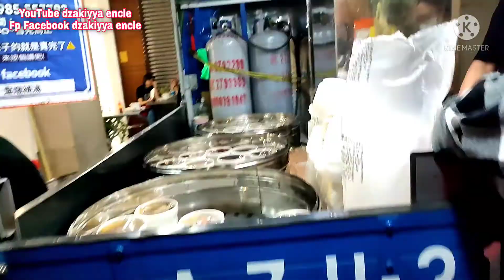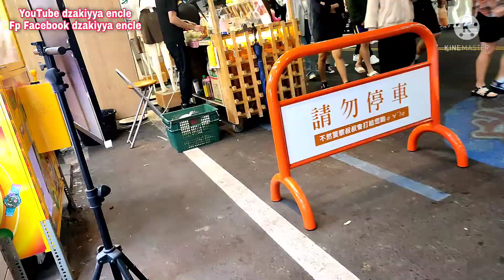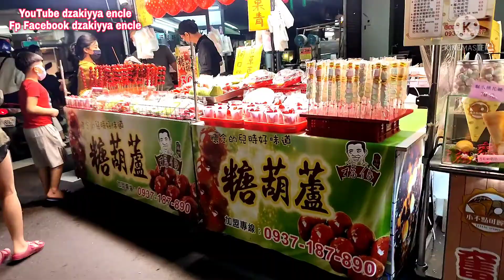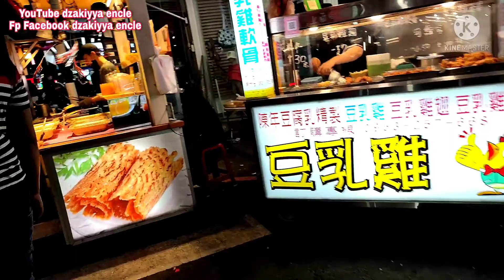Pasar malam di Taiwan chiayi || pasar wen hua lu chiayi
Pasar malam di Taiwan chiayi wen hua lu.
Night market.
Tempat belanja murah ditaiwan chiayi.
pasar wen hua lu chiayi

silahkan komentar dibawah, saran dan masukannya..
bila suka dengan video ini, jangan lupa kasih like untuk aku ya..
Terimakasih.
sampai jumpa di video saya selanjutnya... bye bye...